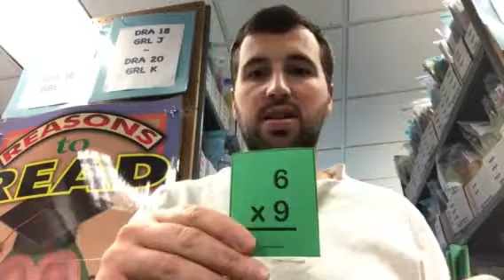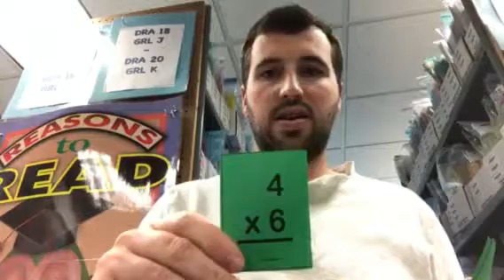Fast Beat The Teacher